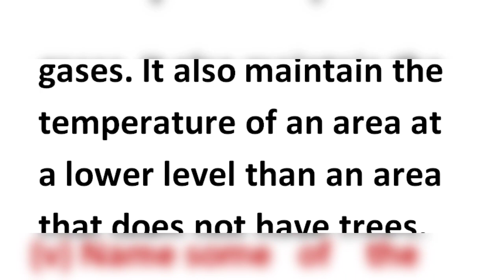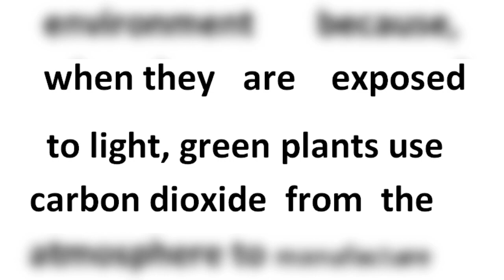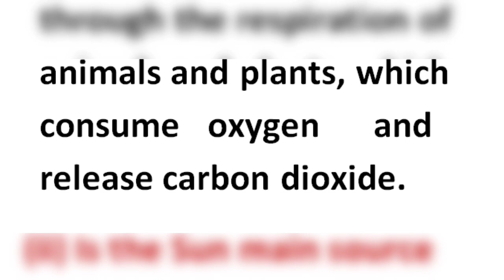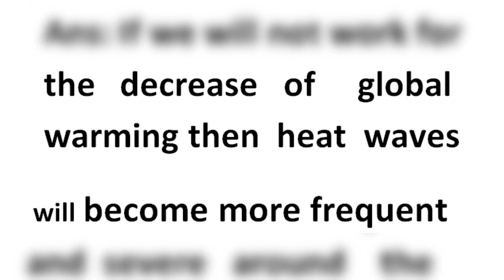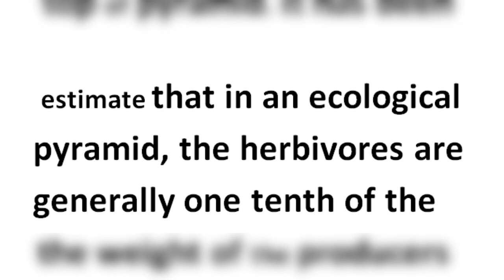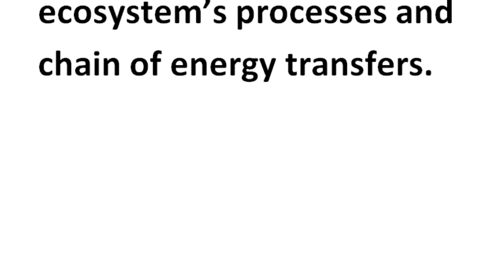Class 8 Science Chapter 1|Science Class 8 Unit 1 Exercise|Ecology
this video is all about education.
grade 8 science
8 science unit 1 ecology
snc science class 8